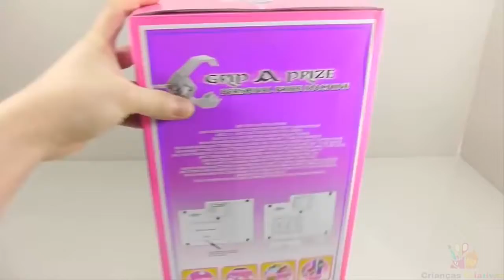ᴀᴘᴇʀᴛᴏ ᴅᴇ ᴜᴍᴀ ᴍáǫᴜɪɴᴀ ᴅᴇ ᴘʀêᴍɪᴏ - ᴍáǫᴜɪɴᴀ ᴅᴇ ᴜʀsɪɴʜᴏs - ᴍáǫᴜɪɴᴀ ᴅᴇ ᴀᴘᴇʀᴛᴏ ᴅᴇ ᴅᴏᴄᴇs ► CCB